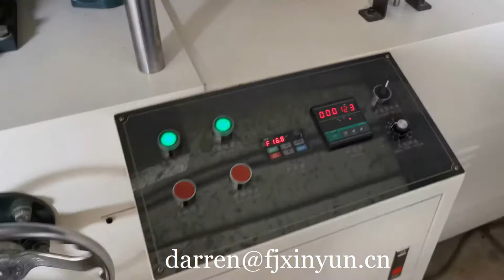Good price two colors printing napkin paper folder machine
Contact person: Darren Pan
M.B:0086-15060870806 (Viber Wechat and WhatsApp)
Skype:peilun87